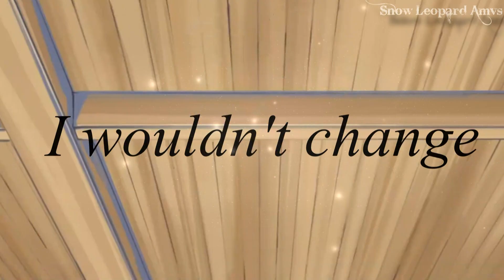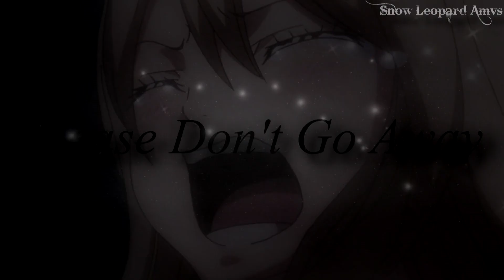Fairy Tail Couples「AMV」Innocence (Nalu, Gruvia, Jerza & Gale)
Thank you all so much for 100+ subscribers this amv took me a little while cause i had some issues with my editing software messing up and rendering it was hell but it's finally done :) (Yes I know there are some mistakes but I'm too lazy to properly fix them)

-Video Info-

Song- Innocence

I own none of the anime, artwork, or music used in this video. All editing is done by myself but the material belongs to its respected owners and creators